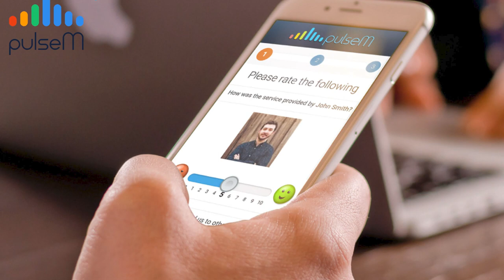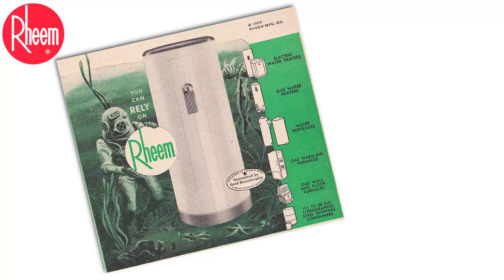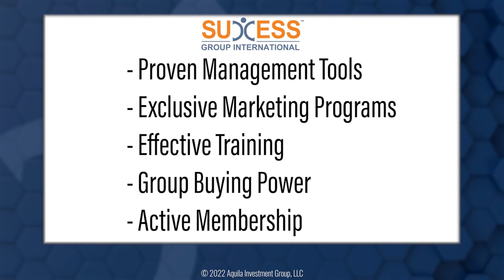SGI’s First Female Electrical Crown Champion Sold & Installed Over $500K in Resi Electrical Work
Today’s show is a great discussion with Shelby Langevin of Electrical Experts in Easthampton, Massachusetts.  Shelby earned a proud distinction: she is SGI’s FIRST female, electrical Crown Champion!  She did it by selling over $500K in 2021… and thus far, she’s having an even better 2022. (To be a Crown Champion in HVAC and Roofing, you must have sold more than $1.5M in a year.  To be a Crown Champion in electrical and plumbing, you must have sold—and installed—more than $500K.)

Shelby has an incredible background.  At 14, she knew she wanted to be an electrician.  And she’s worked in every type of electrical contracting imaginable—industrial, commercial, new construction, and finally residential service. It’s at Electrical Experts, doing residential service, she found her perfect home. Shelby loves the training and support she gets from the company, and she loves the autonomy of making decisions on her own in the field.

Shelby will walk us through her service call process—and that’s where you will see and hear her shine.  She explains how she uses questions to diagnose customers’ personality types, so she can forecast how the call will progress. Shelby shares how she always is able to do a safety inspection, even when a customer offers pushback.  Shelby explains how she presents additional repairs and upgrades throughout her inspection, essentially closing the customer along the way.  She gives examples of how she talks through objections….and so much more.

Shelby is so impressive. This may have been her first year as a Crown Champion, but it certainly won’t be her last.

Welcome to The Successful Contractor Podcast, Powered by Success Group International (SGI).  A show for residential contractors about residential contractors…  We chronicle business journeys, share insights, and celebrate successes in this wonderful industry.

Redesign.co:
As an SGI member, you can receive a 100% fully optimized website that’s hosted for free!  Have a website you like already?  Redesign.co can dramatically boost your presence on Google free for 90 days.  Redesign.co also a full-service digital marketing agency that can assist you with all your online needs, including PPC.

pulseM:
Improving your online presence just got easier. pulseM is the #1 reputation management platform built for home services. Address your customers’ in real-time with industry-leading field management software that makes it easy to ramp up your online presence and increase customer loyalty. We focus on how many reviews your business receives, and how much that impacts your bottom line.

Dynamic:
IAQ it’s all we do!  Since 1982, Dynamic Air Quality Solutions has been the leader in designing, manufacturing, and distributing IAQ products to the commercial and residential markets through authorized HVAC contractors.  Our IAQ products designs are based on science and logic.  Meaning they are scientifically proven to work in a lab setting and logically work in the HVAC applications that they are designed for.  Supported by world-class IAQ Trainers, SGI members also enjoy the exclusive benefit of having these extraordinary IAQ products private labeled under the Clean Air Defense System brand.  Partner with us and enjoy the benefits of The Science of Clean Air.  Visit WorldClassIAQ.com for more information.

Rheem:
Brothers Richard and Donald Rheem founded Rheem Manufacturing Company in Emeryville, California in 1925. The company has produced a number of cutting-edge products in its 89 years of operation. Today, Rheem is North America's only manufacturer of HVAC, water heating, pool/spa heating, and commercial refrigeration solutions.

The Successful Contractor Podcast is a part of the Success Group International family.  SGI is the largest, member-owned ‘best practices’ organization for independent, residential-services contractors. SGI provides its members a competitive edge through proven, proprietary management tools and expertise, marketing programs, training, and group buying power, along with a highly active and eager-to-help membership. For more information about Success Group International,